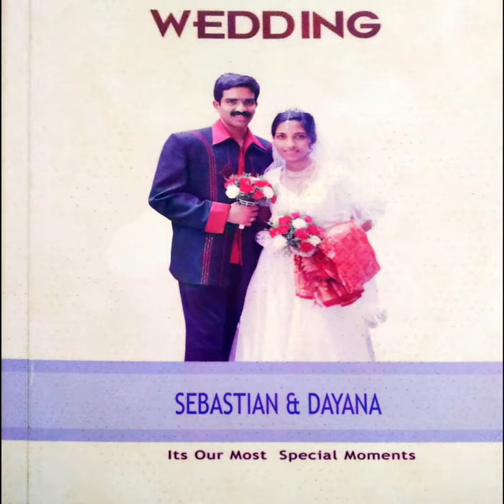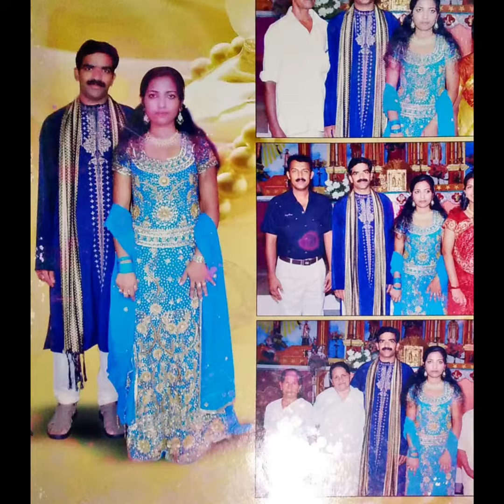ദൈവം ഞങ്ങളെ ഒന്നായി ചേർത്തുവച്ചദിവസം ഞങ്ങളുടെ ജീവിതത്തിലെഏറ്റവും പ്രധാനപ്പെട്ടദിവസം26-4-2010 Wedding